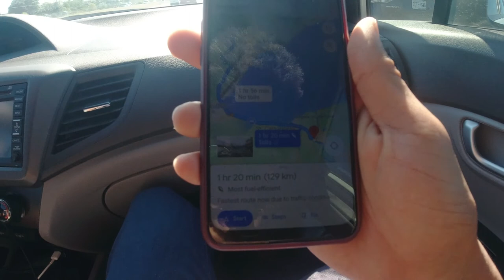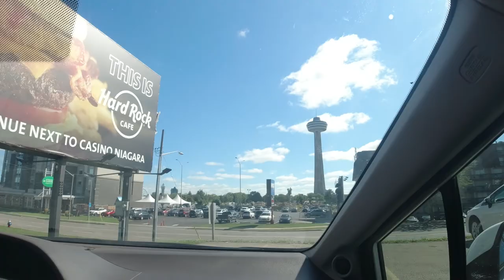I Went to Niagara Falls! | GALA MUNA BAGO ARAL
I tagged along with my cousin to Niagara Falls.

Timestamps:
0:00 Drive to Niagara Falls
1:54 Parking
2:54 Walking to the Falls
4:50 Niagara Falls
6:41 Horseshoe Falls
8:34 Walking to Clifton Hill
11:16 Clifton Hill
12:35 Fin